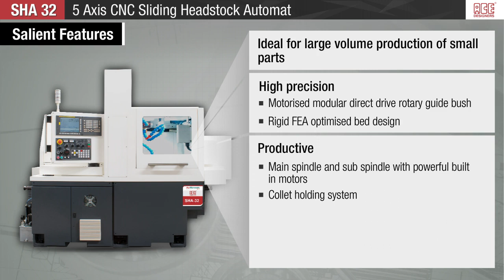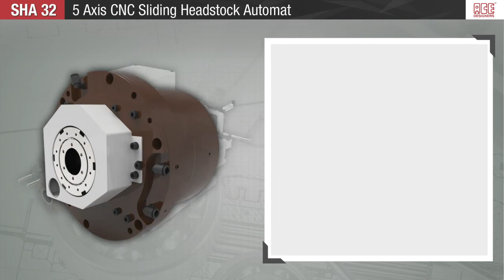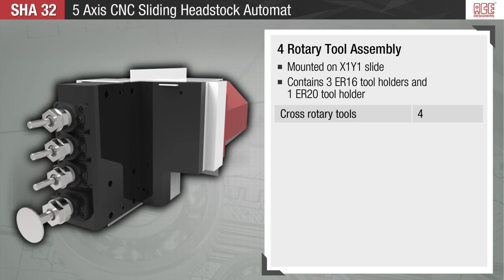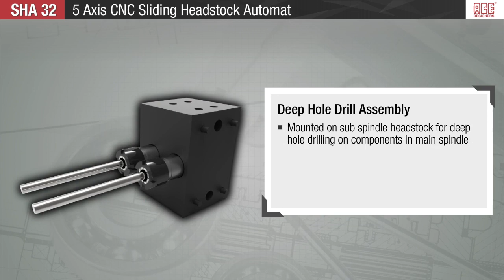SHA 32 - Sliding Headstock Automat from Ace Designers